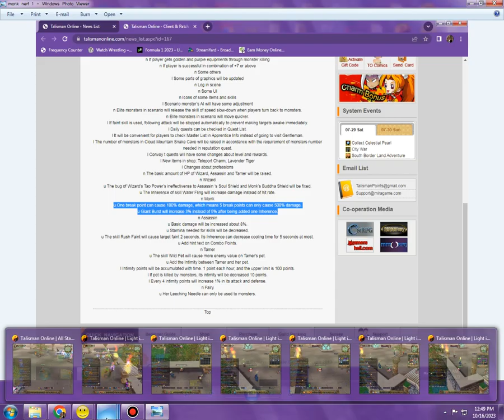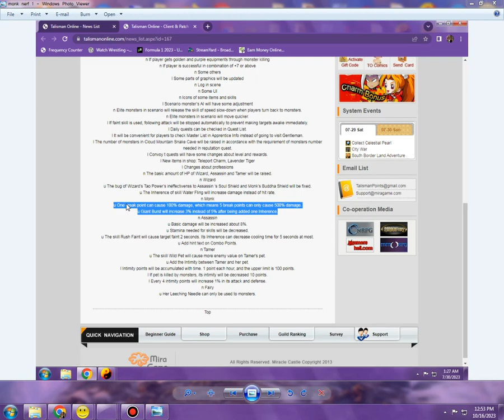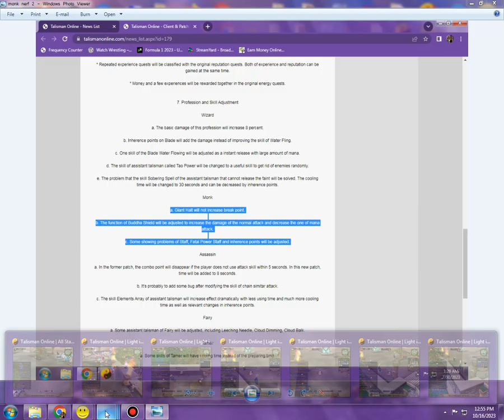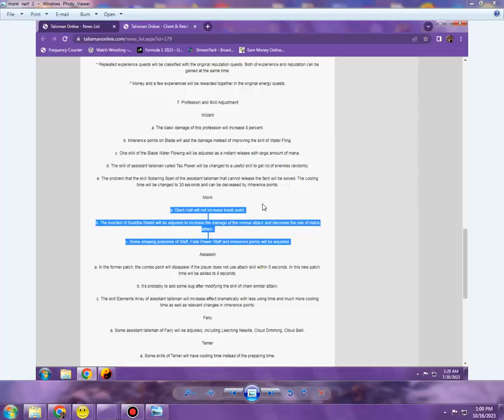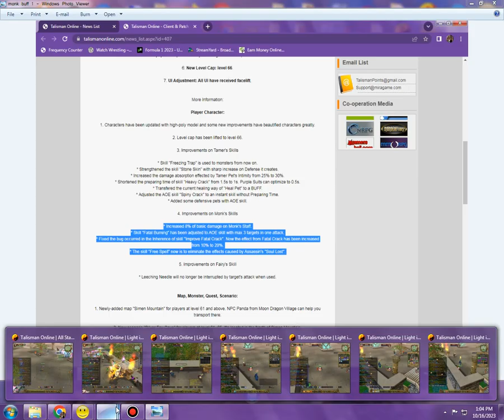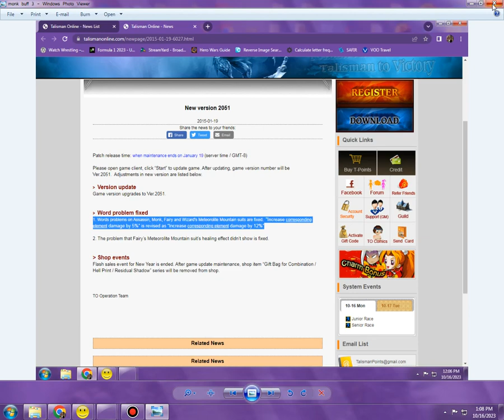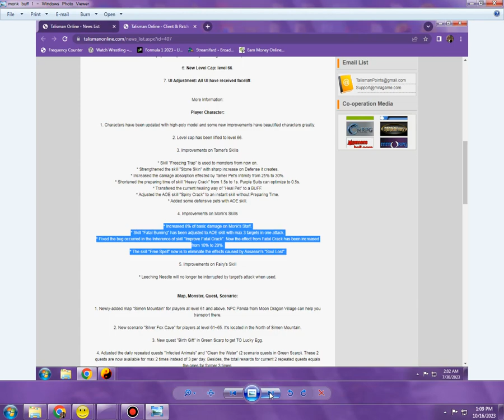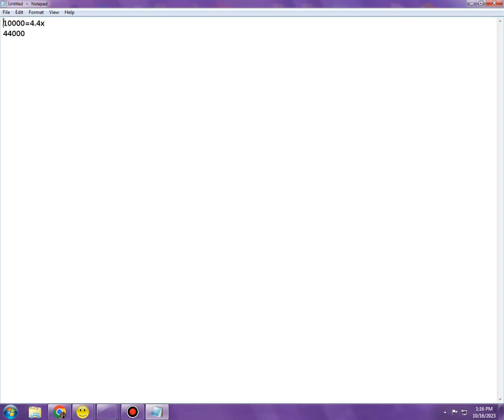Talisman Online-*Rant*-MONKS deserve buff in 2024(Light in Darkness)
Please whoever sees this video send it to GMs so that we make a change happen or send them some of your ideas on how to improve monks for the future.
0:00 - Intro
2:13 - Buffs & Nerfs
23:20 - Ideas for improvement
40:06 - Conclusion